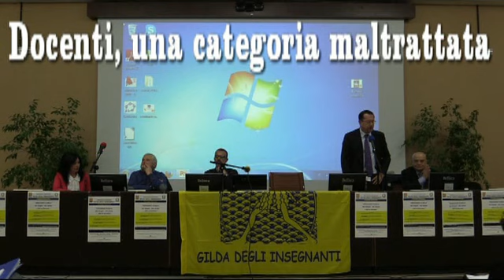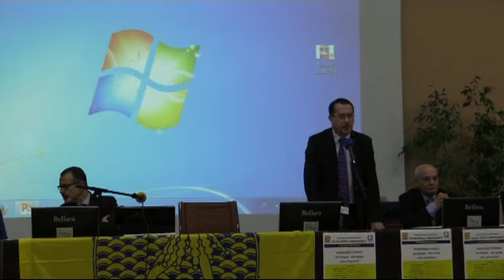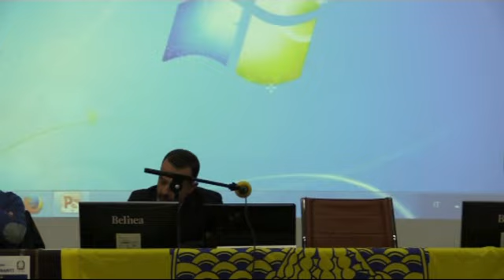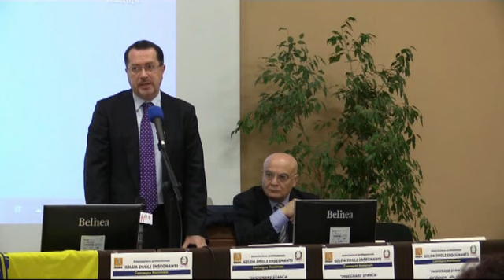Docenti, una categoria maltrattata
Saluto del Dott. Mario Trifiletti, Dirigente Generale dell'UAT di Bari, al convegno  nazionale della Gilda, dal titolo: "Insegnare stanca, dal disagio allo stress ... fino al burnout",
Il convegno, tenutosi presso l'auditorium dell´I.I.S.S. "Euclide" di Bari, ha visto la partecipazione di numerosi docenti.
Nei prossimi giorni verranno messe in rete le altre relazioni. Seguiteci!